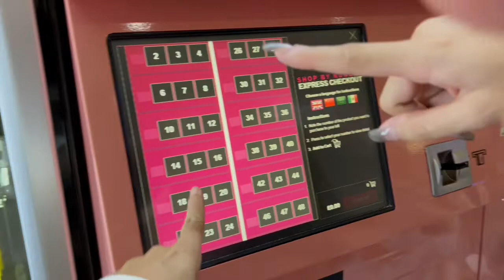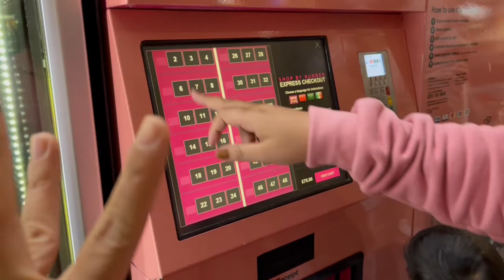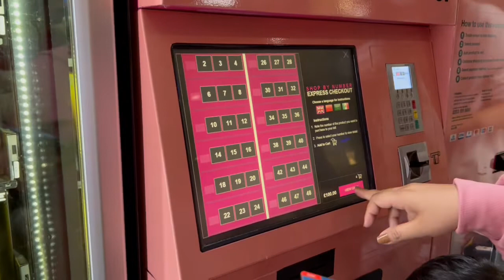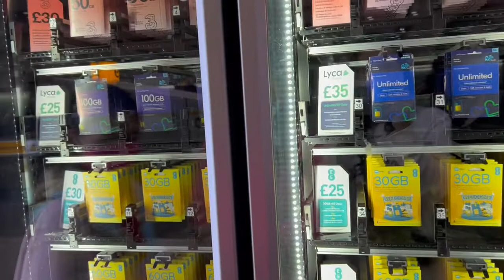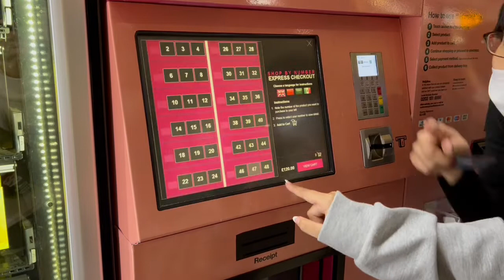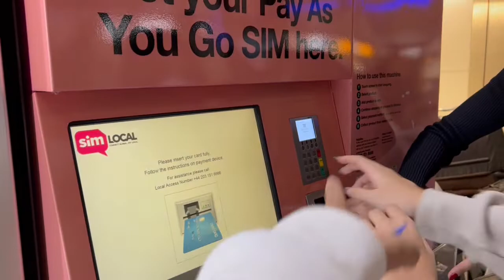Recommend: Simcard at airport - United Kingdom